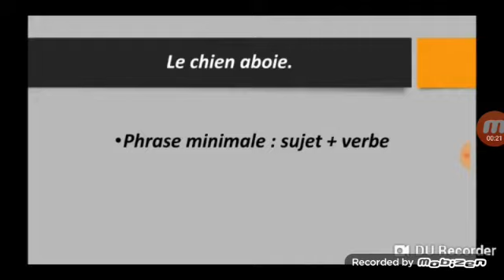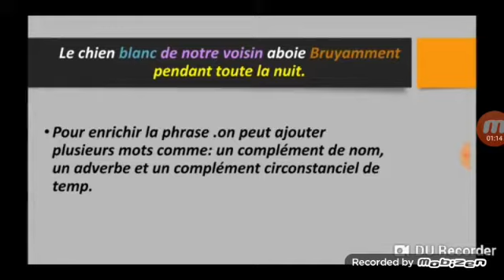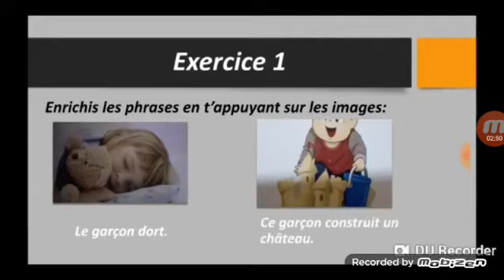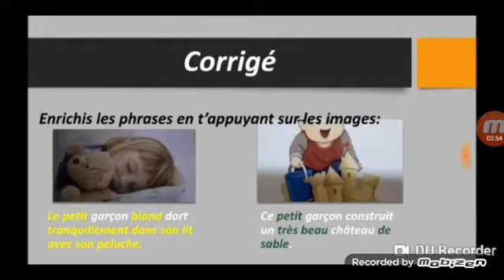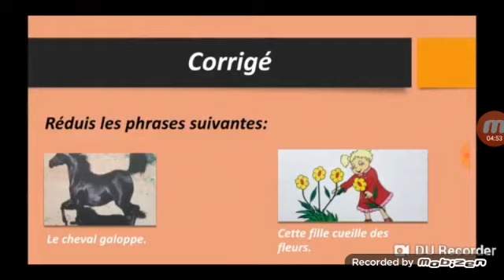Grammaire: Allonger ou réduire une phrase (CE2) (المستوى الثالث) El Ghazali Privé Meknès